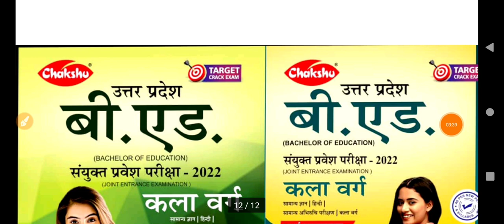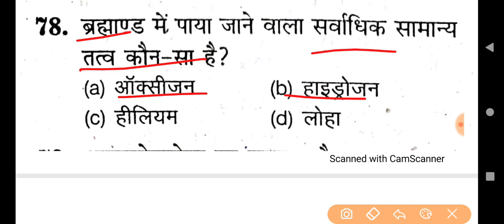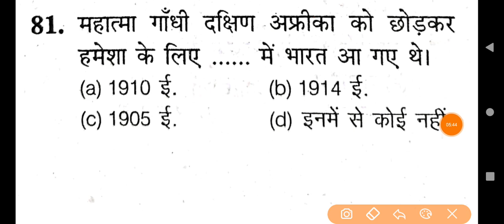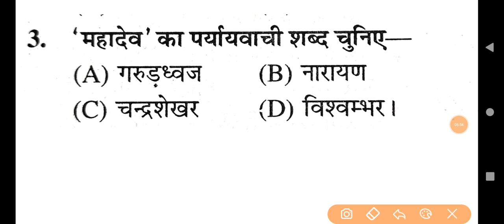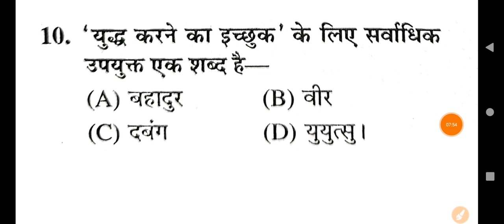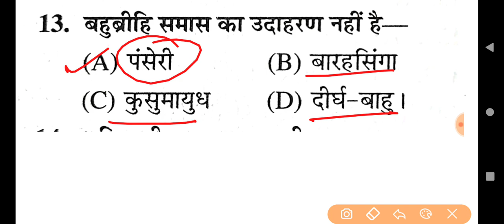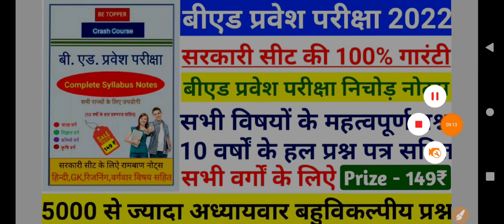Mock Test For UP B.Ed Entrance Exam 2022 | Imp Questions For B.Ed Exam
UP B.ED ENTRANCE EXAM 2022 KALA VARG
Description
AMAZON LINK
UP B.ED ENTRANCE EXAM GUIDE
UP B.ED ENTRANCE EXAM PRACTISE SET